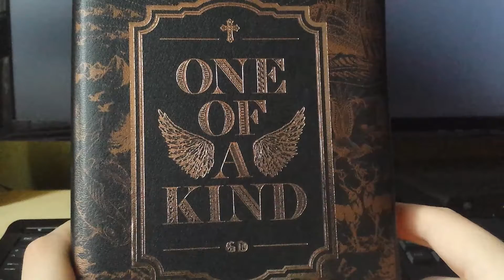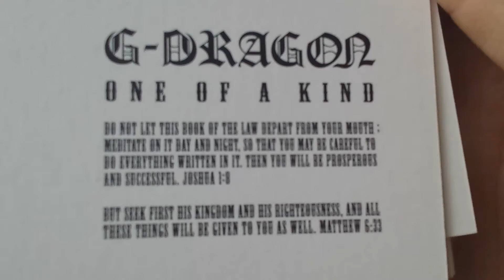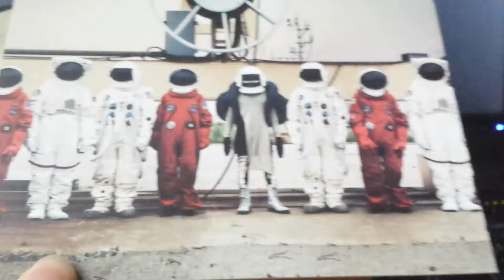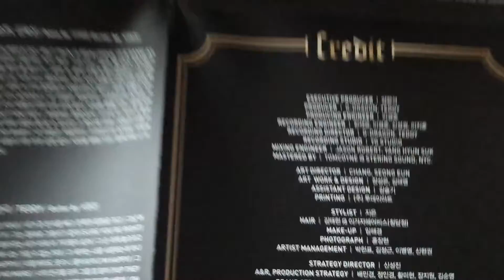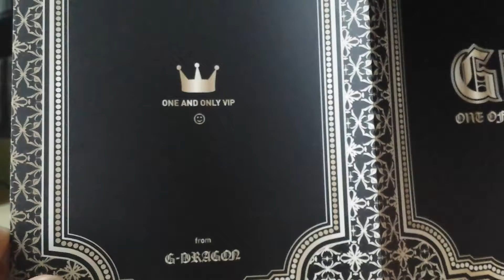K-Pop Unboxing | G-Dragon - One Of A Kind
^*^*^*^/!"'*'*/-///- Lies mich :C **^**^*^*^*^*^*^*^*^*^*^*^*^*^**

Folgt Akasuna! ~.~  [Asuna und Akatsuki] °[*-*]°